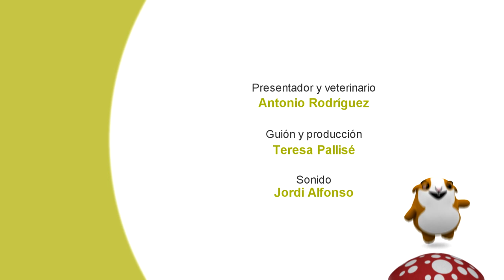PERRO la castración, efectos sobre la salud y el comportamiento del perro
Siempre han habido controversias entre si se debe o no castrar a los perros. En este vídeo desmontamos los mitos creados sobre este tema y os hablamos de las ventajas que tiene y los beneficios que le aporta al perro. Esperamos que os sirva de ayuda.

Subscríbete y únete a la familia Cunipic Lovers. ¡Te convertirás en todo un experto en mascotas!